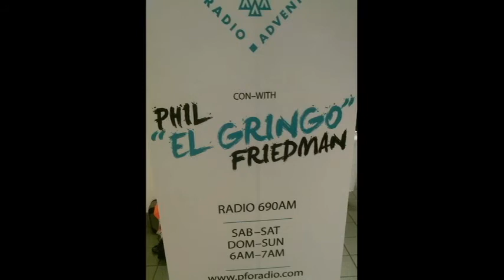Hideous wolf eels show for Boy Scout troop 2000 on PFO Youth Trip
Crazy looking wolf eels, great kids from Boy Scout Troop 2000 in Fontana, and so much more on this great PFO Youth trip. Thanks to 22nd St Landing in San Pedro, CA.